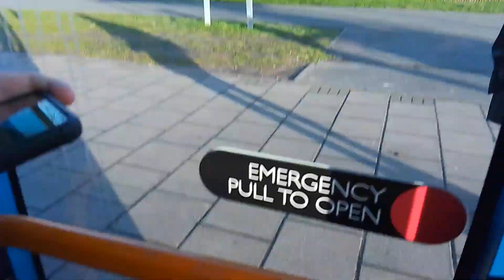pov packed bus